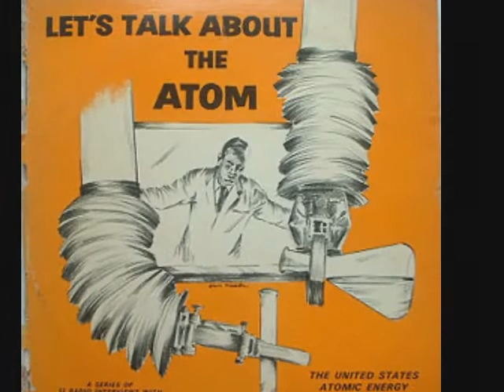Let's Talk About the Atom - The Atom in the Year 2000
Dr. Glenn T. Seaborg makes a conservative prediction for the atom as an energy source in the year 2000. From the 1969 Atomic Energy Commission LP "Let's Talk About the Atom Volume 1."